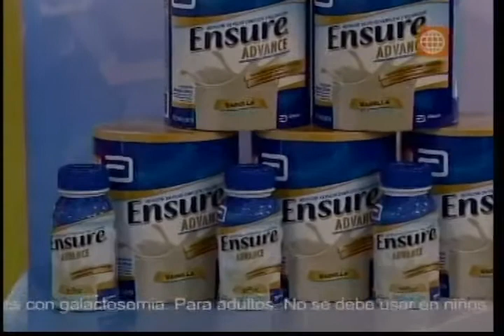Dr. TV Perú (13-07-2015) - B3 - Tema Del Día: ¡Alerta! niños en peligro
Estamos seguros que usted haría todo lo posible para proteger la vida de sus hijos, pero sabía que su propia casa podría convertirse en el lugar donde ocurran esas terribles tragedias. Preste mucha atención, porque ahora descubriremos verdaderas trampas mortales que podrían amenazar a los más pequeños de la casa. ¡Alerta! niños en peligro.